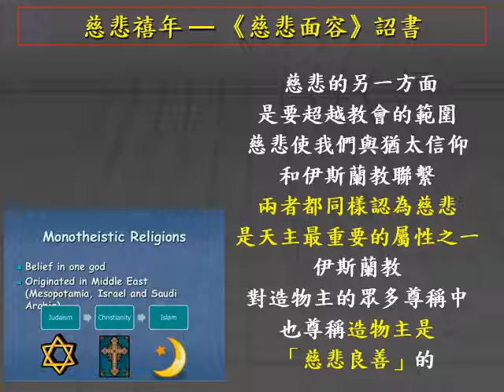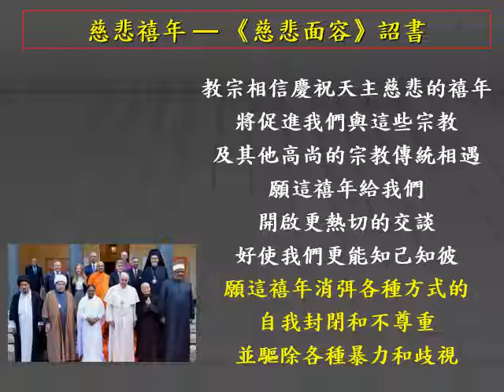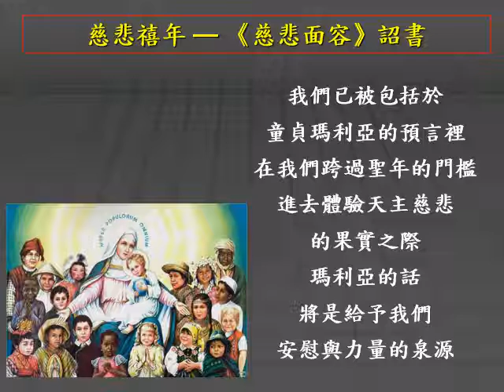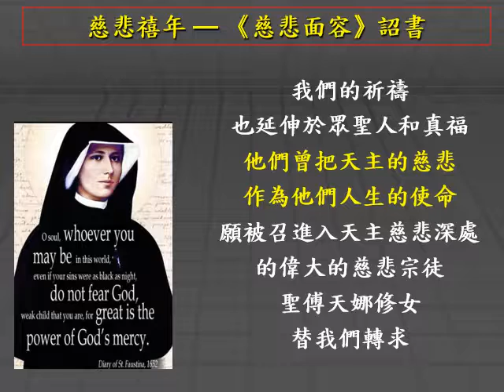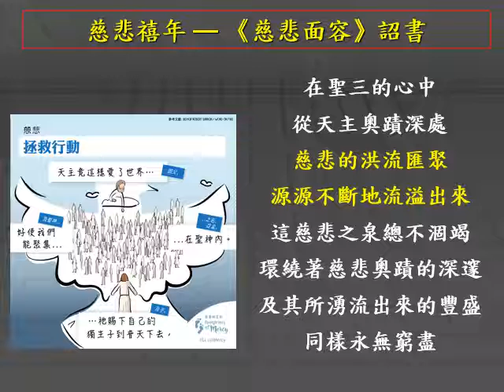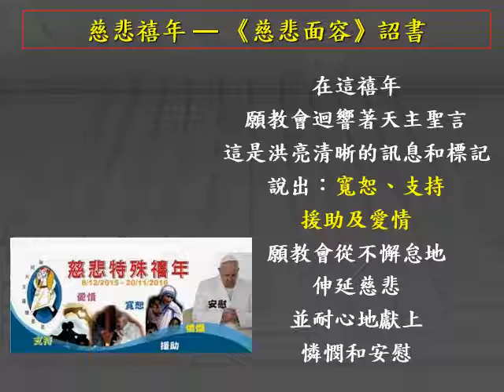主日三分鐘 : 慈悲特殊禧年 - 教宗詔書《慈悲面容》Misericordiae Vultus (9)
【23】慈悲的另一方面，是要超越教會的範圍。慈悲使我們與猶太信仰和伊斯蘭教聯繫；兩者都同樣認為慈悲是天主最重要的屬性之一。以色列是最先接受這啟示；這啟示在歷史中延續，成為永不枯竭的豐盛泉源，與整個人類共享。眾所周知，舊約滿溢慈悲，因為舊約述說著上主為愛祂的子民，在他們的歷史充滿挑戰時，為他們所做的工程。伊斯蘭教對造物主的眾多尊稱中，也尊稱造物主是「慈悲良善」的；這呼求常掛在忠誠的穆斯林口邊，因為他們在日常生活的軟弱中，常感受到慈悲的陪伴及支持。他們也相信不可能給天主的慈悲設限，因為慈悲之門常是敞開的。
我相信慶祝天主慈悲的禧年，將促進我們與這些宗教及其他高尚的宗教傳統相遇；願這禧年給我們開啟更熱切的交談，好使我們更能知己知彼；願這禧年消弭各種方式的自我封閉和不尊重，並驅除各種暴力和歧視。

【24】我的思想現轉向慈悲之母。願慈悲之母的甘飴目光在這聖年憐視我們，使我們都能重新發現天主仁愛的喜樂。沒有人比瑪利亞更深入體會降生的偉大奧蹟。聖母整個生命就以那親臨降生成人的慈悲為模範。那被釘死而又復活了的主的母親，既然親密地參與了祂愛的奧蹟，因此已進入了天主慈悲的聖所。
瑪利亞被揀選為天主聖子之母，她自始就被天主的愛所準備，作天主與人之間的結約之櫃。她珍藏天主的慈悲在她的心中，與她的聖子耶穌完全一致。瑪利亞站在依撒伯爾門檻前所唱讚美詩，就是要歌頌天主「世世代代」綿延不絕的慈悲（路1:50）。我們已被包括於童貞瑪利亞的預言裡。在我們跨過聖年的門檻，進去體驗天主慈悲的果實之際，瑪利亞的話將是給予我們安慰與力量的泉源。

在十字架下，瑪利亞及若望──愛的門徒，見證了耶穌所說寬恕的話。這對釘死耶穌的人表示慈悲的崇高表達，給我們指出天主的慈悲極致。瑪利亞見證了天主子的慈悲是沒有界限的，惠澤每一個人，無一例外。讓我們以歷久常新的禱文「又聖母經」（Salve Regina）來呼求瑪利亞，請她以永不厭倦的目光，回顧及憐視我們，使我們享見她聖子耶穌慈悲的面容。

我們的祈禱也延伸於眾聖人和真福；他們曾把天主的慈悲作為他們人生的使命。我尤其想到偉大的慈悲宗徒──聖傅天娜修女。願被召進入天主慈悲深處的聖傅天娜修女，替我們轉求，為我們獲得恩寵，好能生活於天主的慈悲，按天主的慈悲行事，並能堅信天主的慈愛。

【25】謹此，我推介這特殊禧年，專務於日常生活中活出天父恆常賜予我們眾人的慈悲。在這禧年，我們讓天主使我們驚訝。天主從不厭倦於打開祂的心扉，重複地說：祂愛我們，並想望與我們分享祂的愛。教會感受到有急切需要宣講天主的慈悲。教會只有成為有信服力的先驅，通報慈悲，她的生活才是真實無偽，才值得相信。教會認識自己的首要任務，是默觀基督的面容，從而將天主慈悲的偉大奧蹟，介紹給每一個人，尤其在充滿巨大渴望及種種矛盾徵兆的時候。教會被召叫，無非是去做慈悲的可信見證，宣講慈悲，活出慈悲；慈悲正是耶穌基督啟示的核心。在聖三的心中，從天主奧蹟深處，慈悲的洪流匯聚，源源不斷地流溢出來。無論多少人汲取，這慈悲之泉總不涸竭。每次當人有所需要，就可接近這慈悲之泉，因為天主的慈悲永無窮盡。環繞著慈悲奧蹟的深邃及其所湧流出來的豐盛，同樣永無窮盡。

在這禧年，願教會迴響著天主聖言；這是洪亮清晰的訊息和標記，說出：寬恕、支持、援助及愛情。願教會從不懈怠地伸延慈悲，並耐心地獻上憐憫和安慰。願教會成為所有人的聲音，滿懷信心，不停地重複詠唱：「上主，求祢憶及祢的仁慈和恩愛，因為它們由亙古以來就常存在。」（詠25:6）